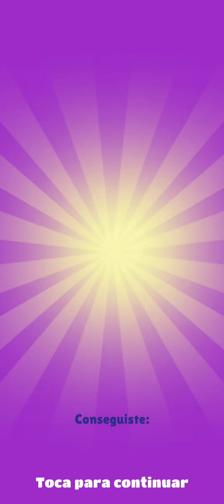🦾 Unlocking Dummy! 🇲🇨 Subway Surfers Monaco 2022 🏁 (May 11th)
Character: Dummy (Monaco Surfer)
Hoverboard: Crash Test (Monaco board)

⏰ Time Stamps ↓
0:28 Unlocking Dummy.
1:49 Dummy and Crash Test board.
8:54 Ending.

• What's New?
🏎️ The Subway Surfers World Tour crashes through Monaco!
🎾 Team up with Philip and complete the daily challenges and season hunt.
🤖 Take a test drive with our genius new surfer, Dummy.
🏁 Channel your inner daredevil with the new Crash Test board.
☀️ Take a break from Monaco with the Marrakesh Marathon Challenge.

🏎️ Speed Crew!
Philip's Racer Outfit + Roberto + Speeder
🇰🇪 Africa Month Sale | Week 3
Zuri

Version: 2.33.2

There will be videos often and you will also see other games later! 😉🎮

★ COMMON QUESTIONS:
🇲🇽 Where am I from? Mexico.
🎮 Since when do I play Subway Surfers? For 3 years with 5 months.
🖍️ Since when do I make fanmades? Since november 2018.
🎂 When is my birthday? September 4th

I wish you a great day and see you later!

If you made it this far, comment separately: 🏎️